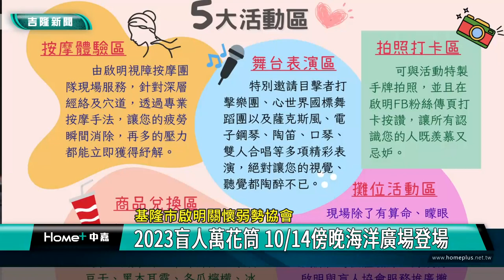創造 經濟|基隆市啟明關懷弱勢協會 創造「她經濟」 提高對視障族群的認識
惜物市集賦予舊物新生命 歡迎來深溪路挖寶
2023盲人萬花筒 10/14傍 晚海洋廣場登場

(中嘉吉隆新聞 記者蔡曉君/基隆報導) 社團法人基隆市啟明關懷弱勢協會在勞動部計畫下，開設系列課程，讓視障朋友與婦女朋友可以習得一技之長，開啟協槓人生。

祖靈之眼下的一花一木生意盎然，啟明關懷弱勢協會賦予舊物新生命，盆架、園藝成為療癒的裝置藝術，還有這一個個造型精巧的布包，從惜物市集來。啟明關懷弱勢協會執行長何碧珠歡迎大家來深溪路挖寶。

促進好物交流，同時也讓媽媽們的好手藝有了展示的機會，手創老師阮文華將牛仔布料重新組合縫紉，加入創意，就是一件件令人驚喜的作品。

在勞動部的計畫下，啟明關懷弱勢協會開設系列課程，還有瑜珈運動，瑜珈老師曾峰麗希望現代人觀照自己的身心靈！

所有的課程都將開花結果，10/14傍晚將在海洋廣場，舉辦”盲人萬花筒”活動。協會總幹事黃凱怡指出規劃兩大區域，有動態舞台將會看見一系列精湛的演出，還有按摩體驗區，針對深層經絡及穴道按摩，紓解壓力；攤位活動區將有算命、矇眼碰碰樂、定向探索、嗅吸體驗、3C教學等遊戲攤位，歡迎大家來挑戰；最後還有商品兌換區，有馬告鳳梨酥、冰鎮豆干、黑木耳露、咖啡等美食，及串珠等手作飾品，讓來者盡興而歸。

就是要讓大家看見不可能中的可能，協會規劃動靜態展演及市集，推出園遊券，從一件件作品與一場場演出中呈現共融，讓您感受到友善城市的美好。

臉書追起來
Home 中嘉- 吉隆有線電視

趣聞不漏接
吉隆官網(中嘉新聞)

喜歡看電視?